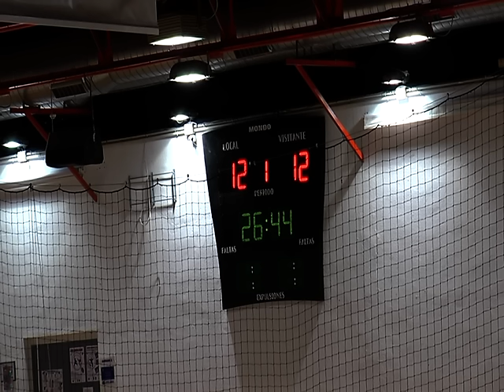BM. Meridiano Antequera - BM. Académia Octavio Pilotes ( 1ª parte )